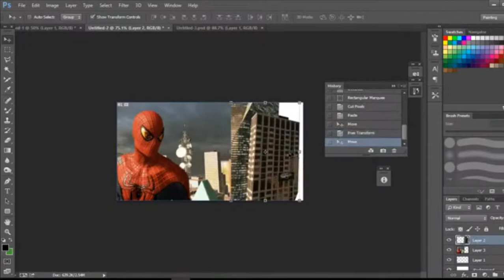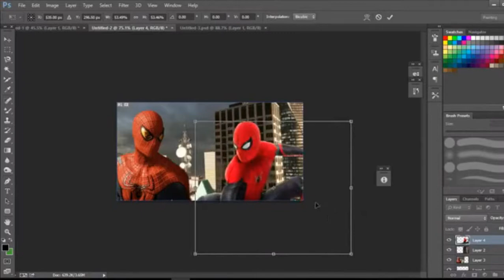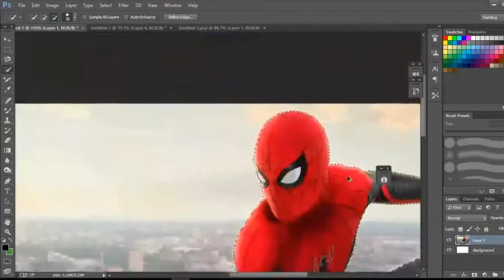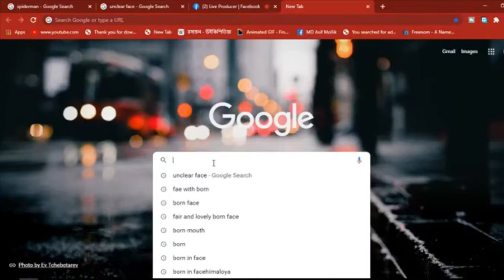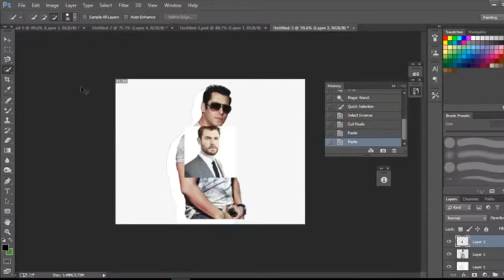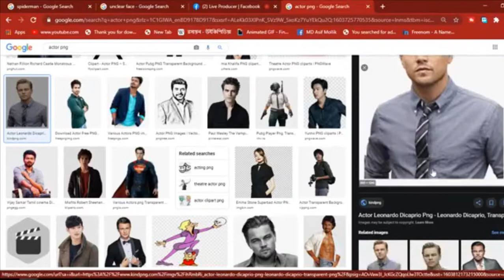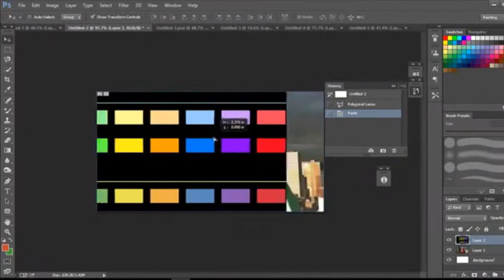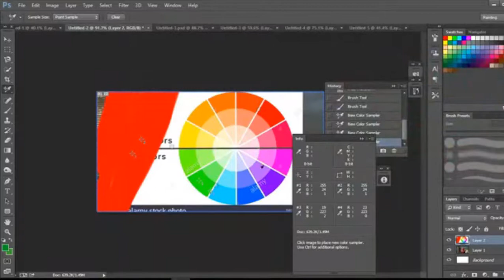How to use Tools of Adobe photoshope[Tools Introduction part 3 ]12 tutorial School | Geaphic Design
How to use Tools of Aodebe photoshope[Tools Introduction part 3 ]12 tutorial Schooll |Geaphic Design